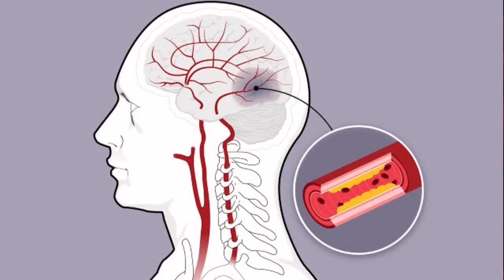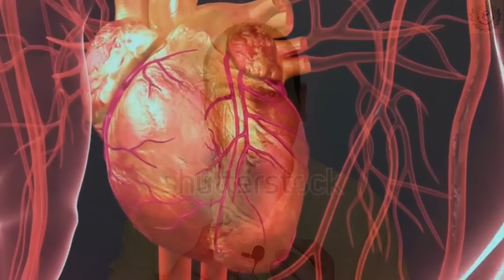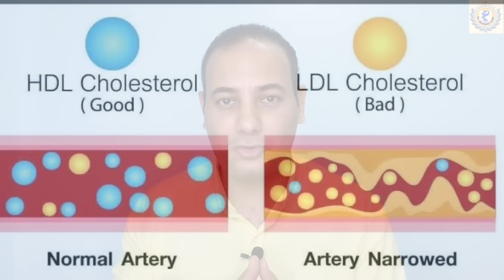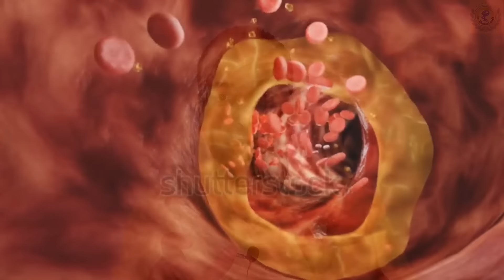أفضل فيتامين حارق الكوليسترول الضار والدهون الثلاثية والبلاك/فيتامين القلب والاوعيه الدمويه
الكوليسترول ليس سئ بالعكس هو مهم جدا وضروري لان في منه الكوليسترول_النافع (الجيد) /وايضا وجود الكوليسترول_الضار ومع ذلك وجوده ضروري لبناء اغشية الخلايا وانتاج اهم الهرمونات وتصنيع فيتامين د ولكن الخطر حينما يتراكم الكوليسترول الضار داخل الاوعيه الدمويه تصبح خطيره لانه مع مرور الوقت قد يؤدي لتضييق او انسداد الشرايين مما قد يزيد من خطر الإصابه بالجلطات الدموية / وحدوث السكتات الدماغيه.
أقوى فيتامين يزيل الكوليسترول الضار والدهون الثلاثية ينشط الدوره الدمويه يمنع الجلطات مع دكتور مايكل جودة.